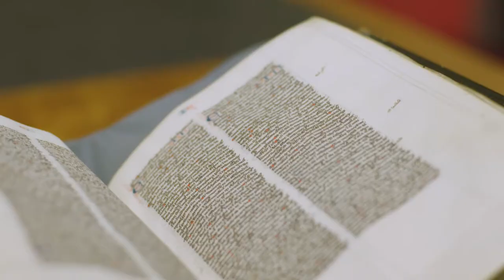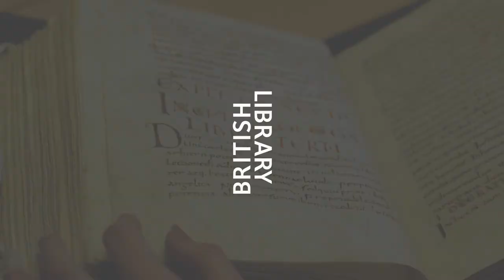Becky Lawton: Collaborative Doctoral Partnerships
Becky’s PhD on Anglo-Saxon perceptions of the city of Rome is funded through an AHRC Collaborative Doctoral Partnership between the British Library and the University of Leicester. Hear how this project has given Becky unique opportunities to present her research to a wide public audience and to develop and apply a range of communication and engagement skills – not least through her role in supporting the British Library’s major Anglo-Saxons exhibition in 2018-19.